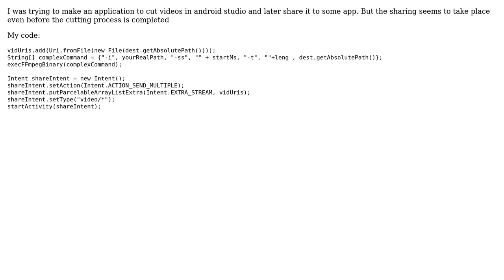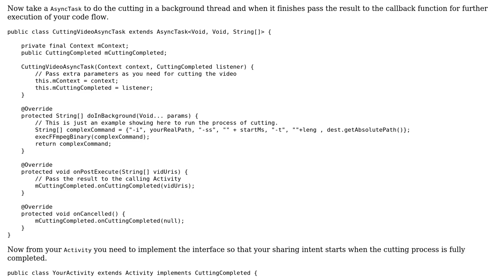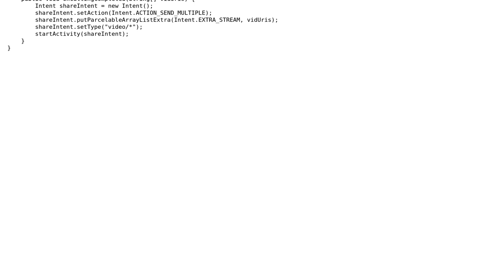How to make Intent run after the above code execution id completed? (2 Solutions!!)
How to make Intent run after the above code execution id completed?

With thanks & praise to God, and with thanks to the many people who have made this project possible! | Content (except music & images) licensed under CC BY-SA | Music | Images & others | With thanks to user Reaz Murshed user Jinsheng.Yu user dVader and the Stack Exchange Network Trademarks are property of their respective owners. You are responsible for your own actions.